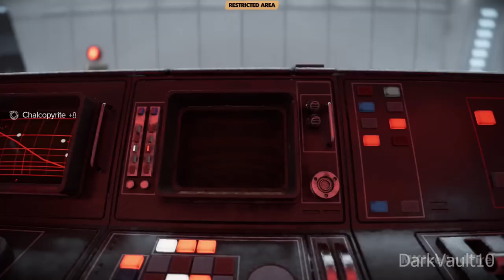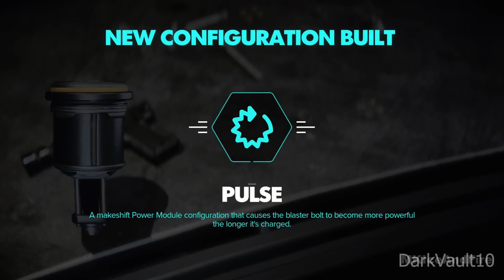STAR WARS OUTLAWS Walkthrough Gameplay Part 5 4K 60FPS PC No Commentary FULL GAME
Star Wars Outlaws Walkthrough  and until the last part will include the full Star Wars Outlaws Gameplay on PlayStation 4, Xbox One, Microsoft Windows, Google Stadia. This Star Wars Outlaws Gameplay is recorded in 4K 60FPS on PlayStation 4, Xbox One, Microsoft Windows, Google Stadia and will include the full game, all endings and all boss fights.

Star Wars Outlaws is an upcoming action-adventure game set in the Star Wars universe developed by Massive Entertainment and published by Ubisoft under license by Lucasfilm Games. The game takes place during the period between The Empire Strikes Back and Return of the Jedi.